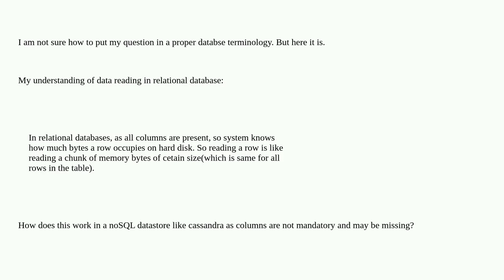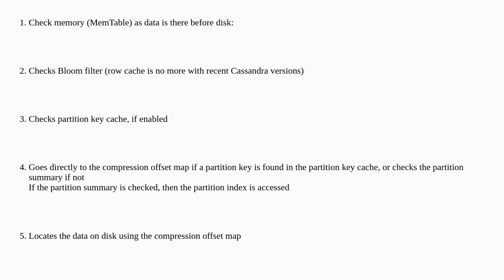Dba: How is data read in Cassandra when some columns are not mandatory compared to RDBMS?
How is data read in Cassandra when some columns are not mandatory compared to RDBMS?

A special thanks goes out to the community

  cassandra rdbms